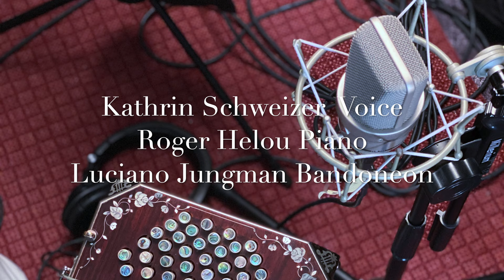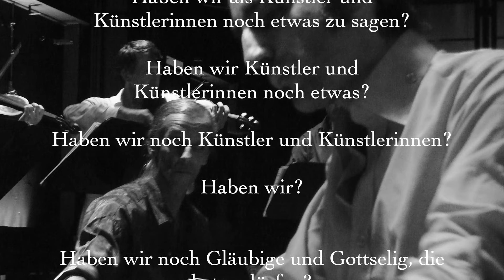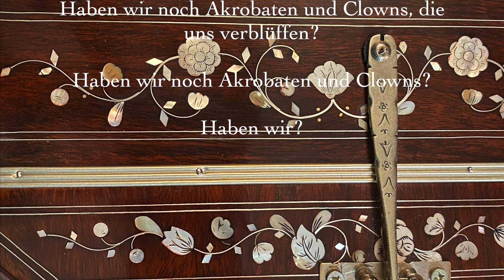Sag Luciano Jungman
Tango song (German)
Kathrin Schweizer Voice
Roger Helou Piano
Luciano Jungman Bandoneon